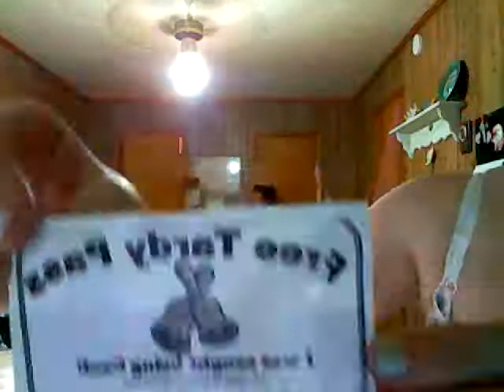Sky and Casie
Us being more retared!!